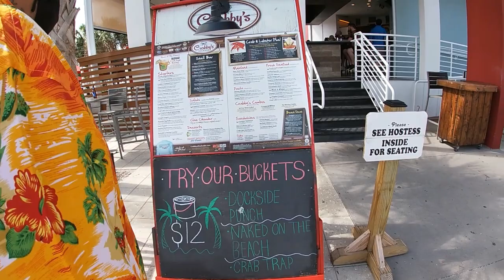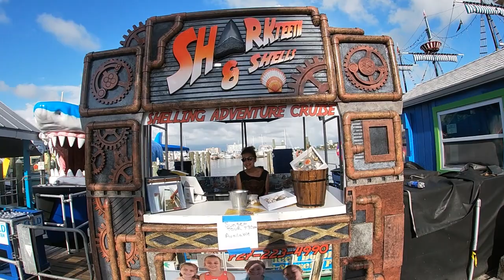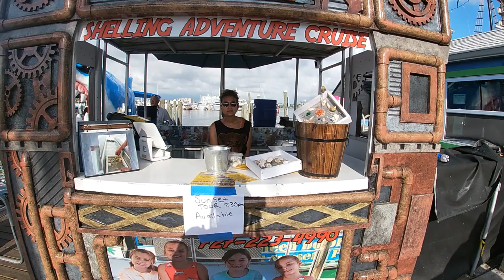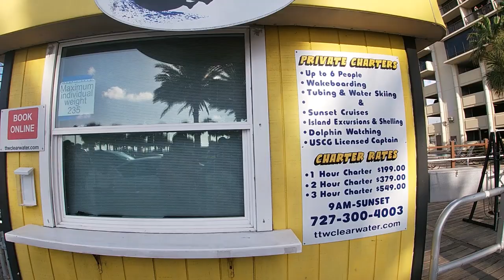Took wife on boat date ended up seeing dolphins.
I took my wife to clearwater to enjoy a date and decided to jump on a boat to see some dolphins.